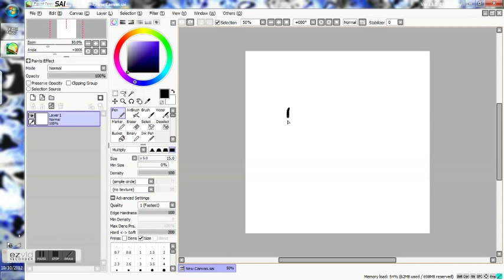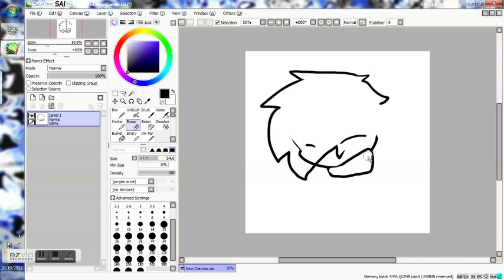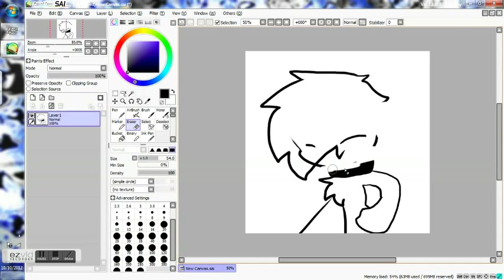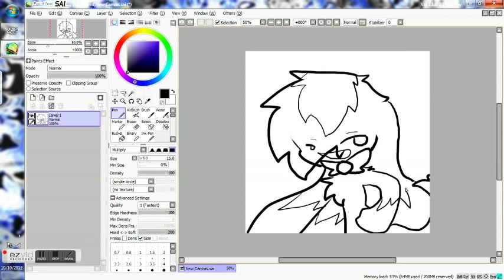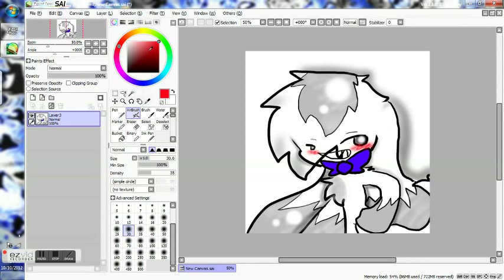Gracy The Chao (Speed Drawling)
Here Is A Speed Drawling Of One Of My Favorite Characters GraCy, She Is An Chao, I Use The Website Paint Tool Sai

I Love How This Turned Out But I'm Still Finding Friends And Figuring Out The Ways Of You Tube, It's Pretty Fun~!

As I Would Say:

.:CHAOS,LOVE,FLUFFEHNESS, YOU GET IT~!:.